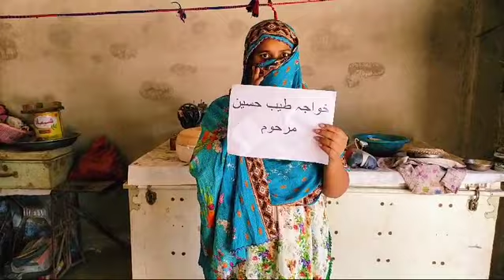DISTRIBUTION OF RASHAN IN VILLAGE OF SINDH PROVINCE////KHAWAJA HUSSSIN